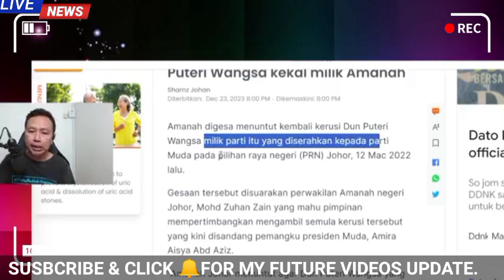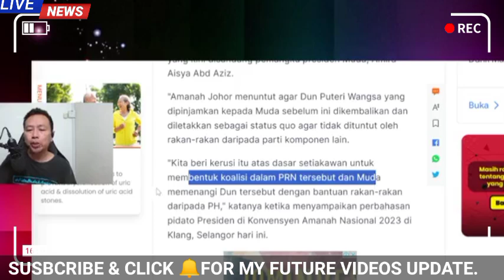ANWAR SÁKÍT JÁNTUNG!! BERLAKU PENGKHIÁNÁTÁN TERBESAR!!! INILAH BERLAKU....